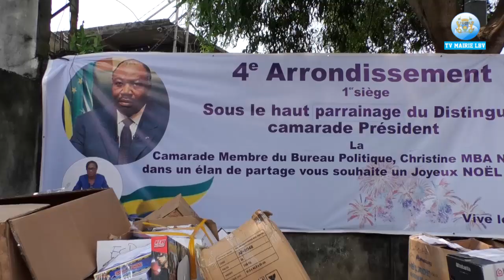ARBRE DE NOEL A LA PERMANENCE POLITIQUE DU MBP CHRISTINE M'BA N'DUTUME EPSE MIHINDOU